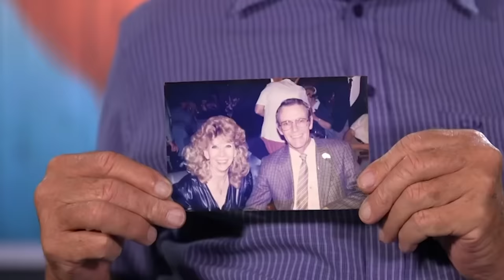First Dates Hotel | All the Cute, Awkward & Funny Moments! | Part 2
All the best moments from First Dates Hotel!